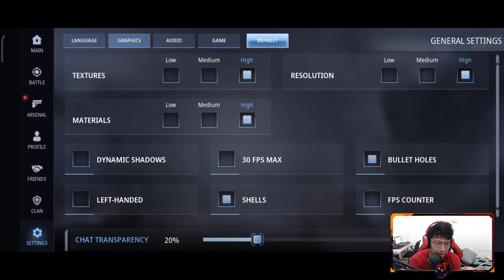Akhirnya Facecam Lagi ! Game CS GO Android Versi OFFLINE Nih Guys !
Game yang mirip dengan CS Go android tapi bisa main OFFLINE guys, dan sekarang sudah full rilis loh^^